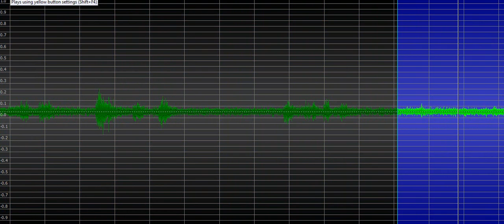7292013 EVP Yup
Our client was relaying to Deb a question about a deceased family member's well being on the other side and an EVP was captured saying "Yup"